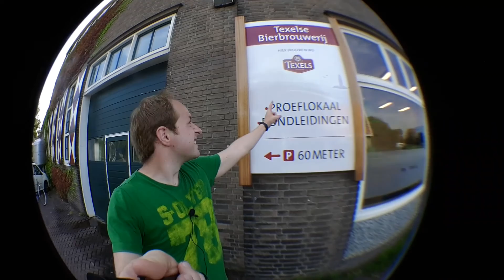Urlaubs Vlog Tag 11 # - TEXEL mit dem E-Bike erkunden Wikipedia-Spezial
Am letzten Tag erkunde ich die Insel Texel mit dem E-Bike und glänze dabei mit Wikipedia Halbwissen

Equipment zum Vloggen:

◘ USB OTG Stick (Zum einfachen Datentransfer)

Allerdings habt Ihr dadurch die Möglichkeit uns zu Unterstützen